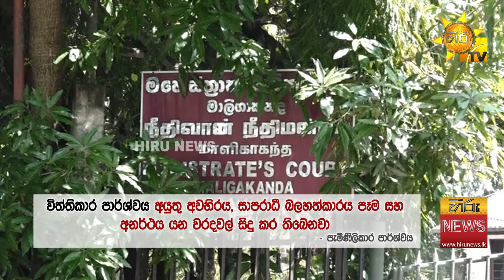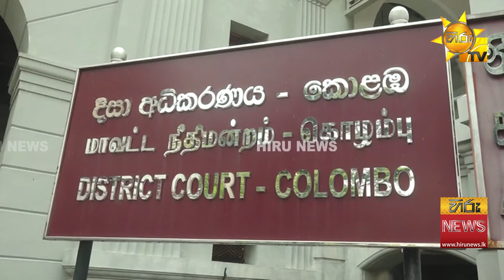අධිකරණයට ගිය අතේ ගැටුම - "රනිල් කැමති නෑ නැගිටිනවාට" - Hiru News